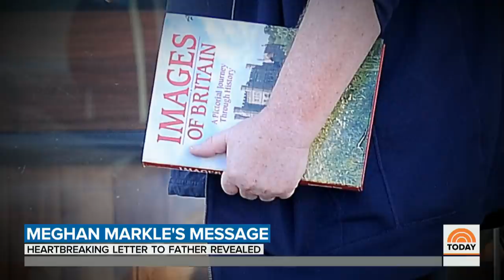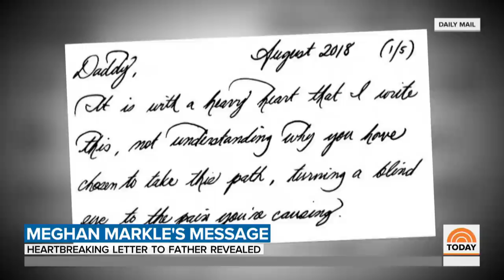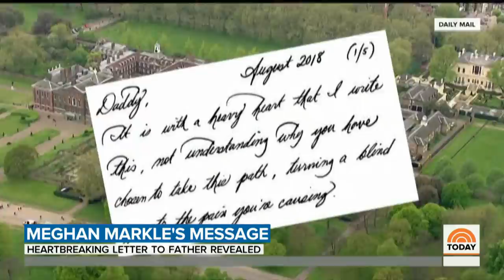Meghan Markle’s Heartbreaking Letter To Her Father Revealed | TODAY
The Duchess of Sussex’s anguish over a rift with her father is being laid bare following the publication of a letter she reportedly sent to him. TODAY’s Sheinelle Jones reports.